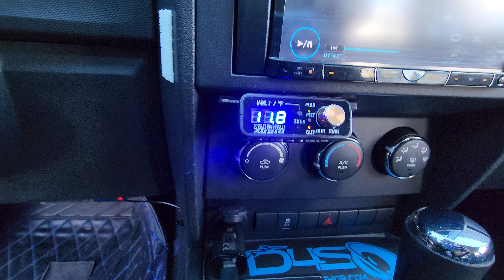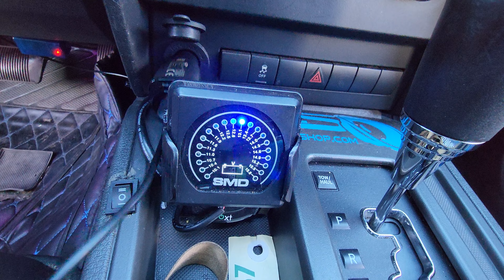🔨LABOR DAY🔧 Double Hitta (1 of 2) 🔥🔥 Sundown Audio X-12 V3 Salt 4K 🔥🔥 🔊🙉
Bringing it back real quick. enjoy 🔊🙉

dont own rights

Equipment:
- Sundown Audio Salt 4K Amp
- Limitless Lithium Cyber 6K battery (rear)
- XS Power AGM 3400 battery (under hood)
- Mechman 240A high output alternator
- All wires 1/0 GA OFC with Big-3
- SMD Analog volt meter for main AGM batt
- Sundown volt meter for Lithium batt
- NVX 500A dual batt isolator
- All ceramic ANL fuses: 250A alt to main batt, 300A main batt to isolator, 300A isolator to lithium, (2) 200A lithium to amp,

Box specs:
- 3/4" Birch with double baffle and steel rod center brace and a 3/4" Acrylic window
- Height 14.5", Width 39", Depth 23"
- Port 32"x2" tuned to 32Hz

Amp settings/tuning:
- Gain (multi-meter method) set to 63.25V before distortion
- Low pass lowest setting 35Hz
- Subsonic 24Hz
- Bassboost off